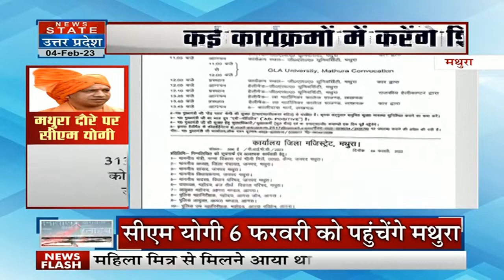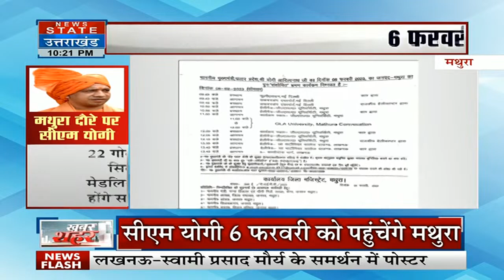CM Yogi In Varanasi: वाराणसी के दो दिवसीय दौरे पर सीएम योगी, काशी विश्वनाथ मंदिर में किया दर्शन-पूजन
News State Apps डाउनलोड करें:
Download Android and iOS Apps for more updates: